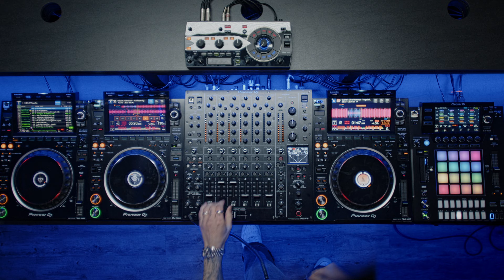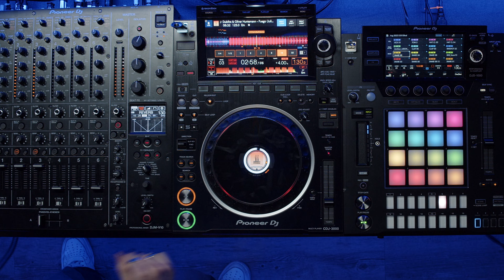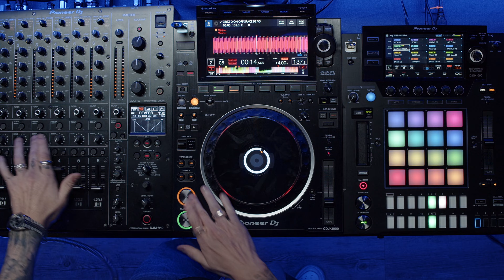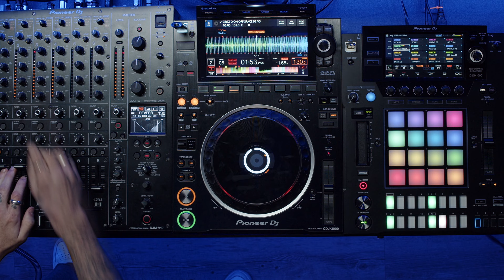Danny Avila Mini Demo Mix (FREE COURSE CHAPTER)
Take notes as Danny finishes things off with a bang, using all of his course’s teachings to put together a 15-minute mix for us to enjoy.